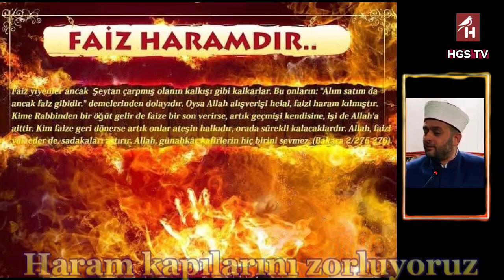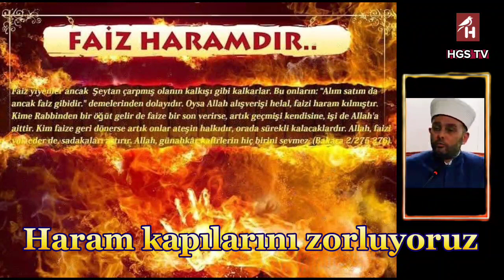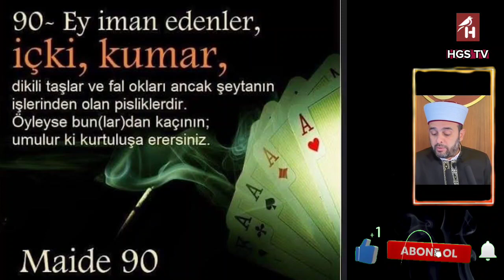Halil Konakçı: Günümüz İslam düşmanları firavunları Ebu cehilleri geçtiler...!